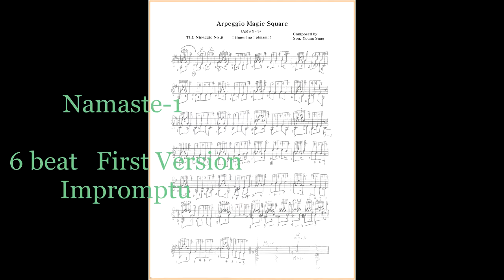The Sound in Six Cataracts: Namaste Guitar No.2~1.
-Quatum Guitar Openng : 6 Beat Arpegio Technique
-Musical Instrument: Namaste No.2~No.1
-Recorded in 20150501((No.2) forward/
                     .20150406(No.1) behind